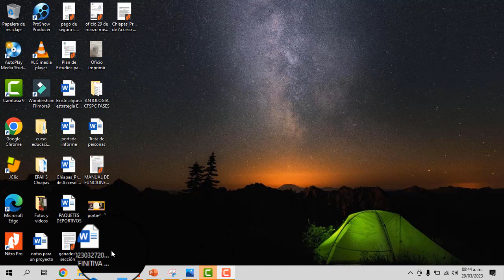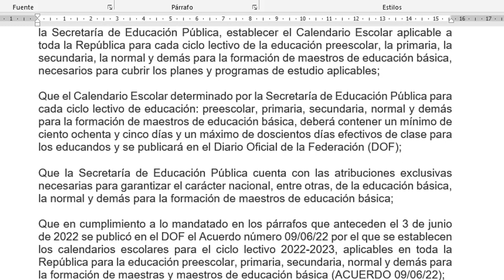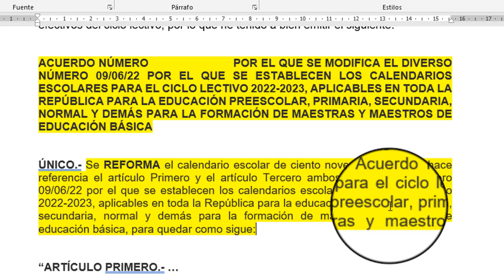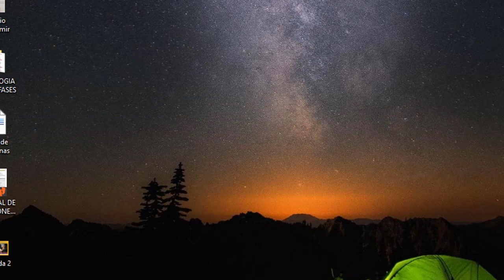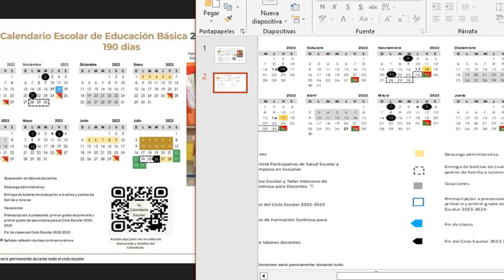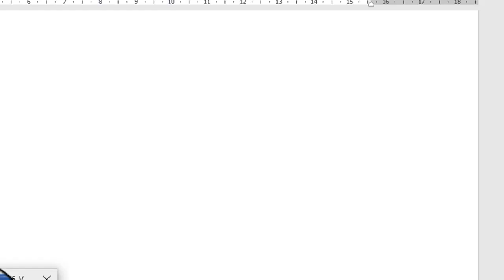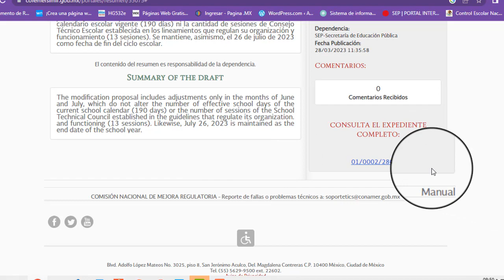Cambios sustantivos al calendario escolar 2022 2023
enlace para el diario oficial de la federación